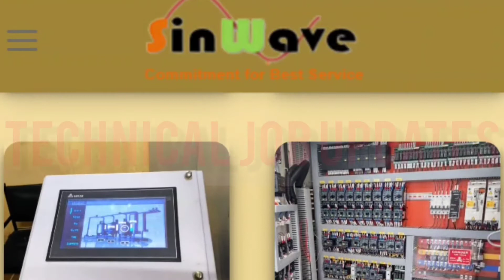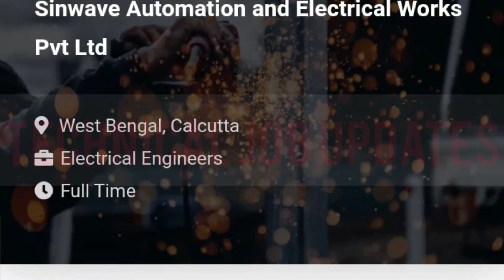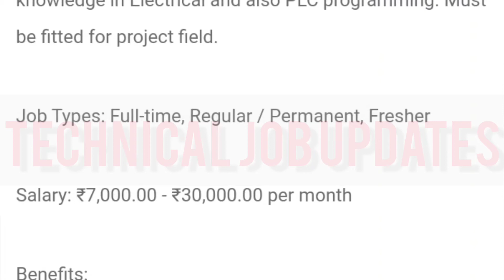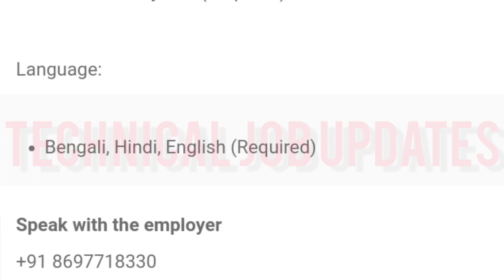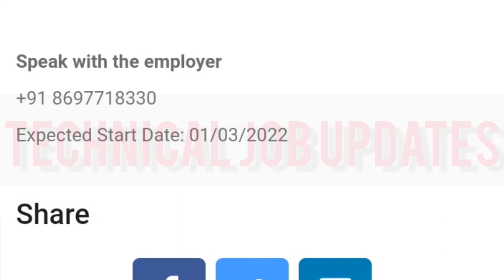Sinwave Automation Recruitment || Electrical Engineering Jobs In Kolkata West Bengal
About This Video- Sinwave automation recruit Diploma Electrical Engineering & B tech electrical Engineering In kolkata west bengal for various departments.

So those friends are searching jobs for Diploma electrical engineering & b tech electrical engineering department in kolkata west bengal please apply soon.

Topic Covered-
1) Electrical engineering jobs in kolkata
2) Electrical engineering jobs
3) Electrical engineering jobs in west bengal
4) Electrical engineering jobs for freshers
5) Electrical engineering job vacancy
6) Diploma electrical engineering jobs